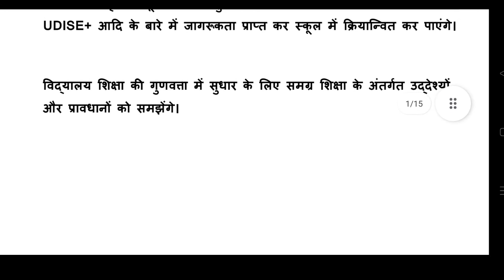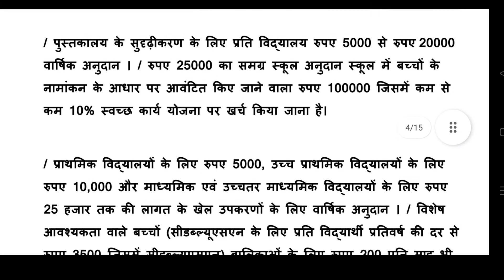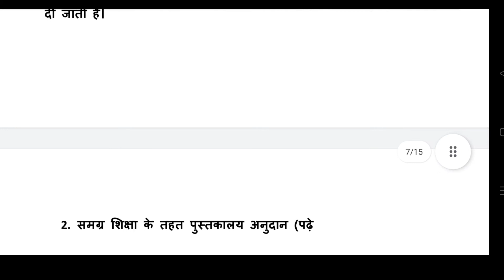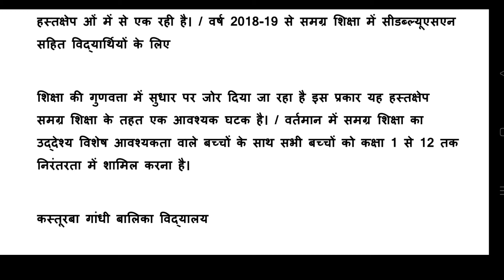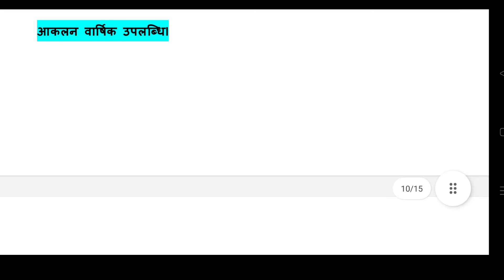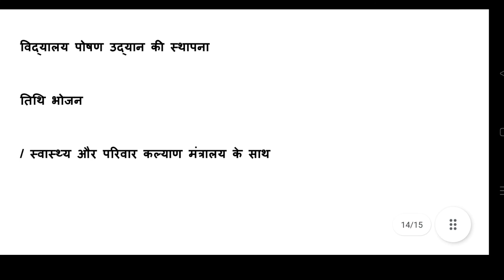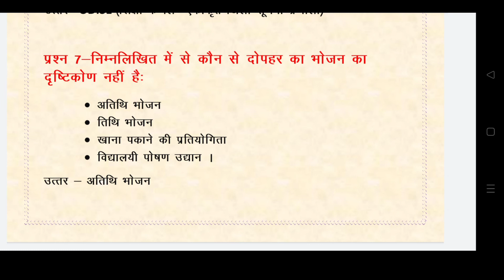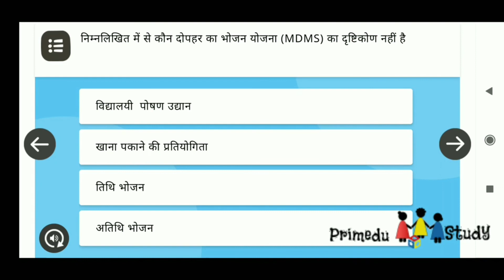निष्ठा मॉड्यूल 14 विद्यालयी शिक्षा में नई पहले -उद्देश्य, समग्र शिक्षा, योजना घटक, आदि एवम् प्रश्न